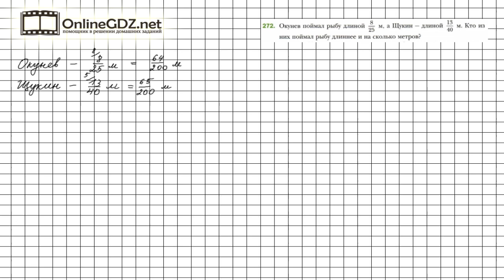Задание №272 - Математика 6 класс (Мерзляк А.Г., Полонский В.Б., Якир М.С.)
Чтобы выполнить задание № 272 в котором требуется решить задачу, нужно знать правило на стр. 55, материал 10 параграфа, расположенный на страницах 55-56. А еще необходимо вспомнить правило 9 параграфа и правило нахождения НОК.